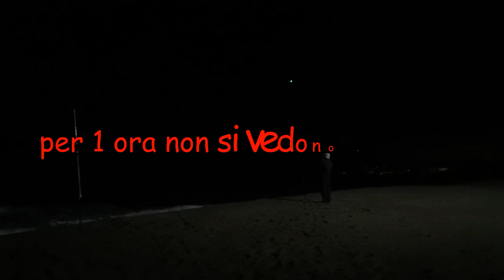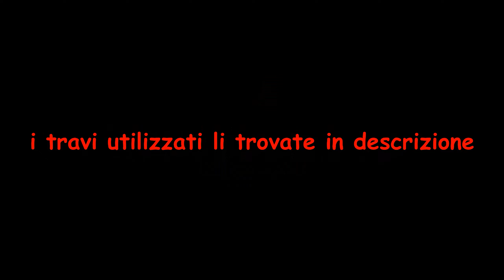SURFCASTING BadBass 200gr in piega nella prima mareggiata 🐟 ottobre 2021 fase di scaduta avanzata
SURFCASTING
Prima mareggiata di ottobre

Ci troviamo in una scaduta avanzata e fase di marea montante.
Alta marea 23:30
Luna crescente 9:00 alba / 20:00 tramonto

Assetti da pesca:
Canna - BadBass BadRoad xp 200gr
Mulinello - Tica scepter gtb 9000 3:3
Lenza madre - 0,30
Trave - Short rovesciato
Terminale - 150cm 0,27
Piombo - 150gr
Esca - Americano

Canna - Falcon wilde extreme 170gr
Mulinello - Tica scepter gtx 9000 3:3
Lenza madre - 0,22
Shock leader - 0,20\0,57
Trave - Long arm
Terminale - 150cm 0,27
Piombo - 150gr